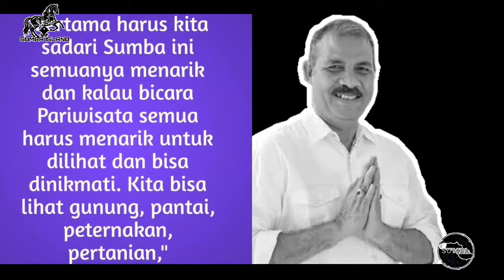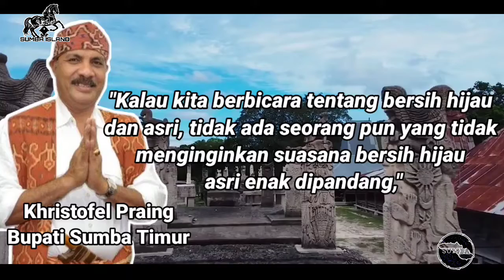Meramu Harmoni Pariwisata Demi Kesejahteraan Masyarakat Sumba Timur